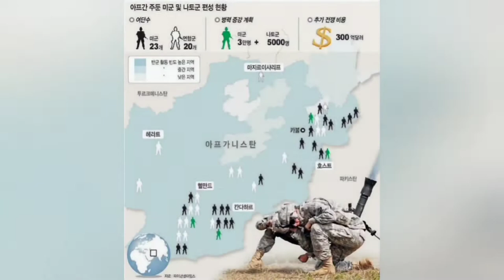현상금 1천만 달러, 한화 120억원, Sanaullah Ghafari, 카불 공항테러주범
21년 8월말 2001년 9·11 테러 직후 아프간에서 시작한 약 20년 임무의 종료를 마치고 21년 8월말 미군의 아프간 철군이 완료되었습니다

그런데 그 며칠전 8월 26일 카불공항에서 자살폭탄테러가 발생해서 미군 13명 그리고 백여명의 민간인들이 희생된 사건이 발생했습니다
당시 사건보도 내용은 너무도 끔찍하고 잔인해서 전세계를 공포에 떨게 만들었는데요

당시 폭탄테러를 주도했다고 지목을 받고 있는 인물이 있습니다

워싱턴에 따르면 샤하브 알 무하지르라고도 알려진 사놀라 가파리는 2020년 6월 ISIS 그룹에 의해 ISIS-K의 수장이 되었습니다

ISIS-K는 최근 몇 년 동안 아프가니스탄과 파키스탄의 이슬람 사원, 신사 광장, 병원에서 민간인을 학살하는 이 지역에서 가장 치명적인 공격을 가했습니다

결국 가파리는 지난 11월 미국에 의해 특별지정 글로벌 테러리스트로 블랙리스트에 올랐습니다

그리고 이번에 미국무부는 카불공항 테러공격의 책임자의 위치 또는 신원 정보제공에 최대 1000만 달러를 제공한다고 발표했습니다

21년 8월말 2001년 9·11 테러 직후 아프간에서 시작한 약 20년 임무의 종료를 마치고 21년 8월말 미군의 아프간 철군이 완료되었습니다

그리고 이번에 미국무부는 카불공항 테러공격의 책임자의 위치 또는 신원 정보제공에 최대 1